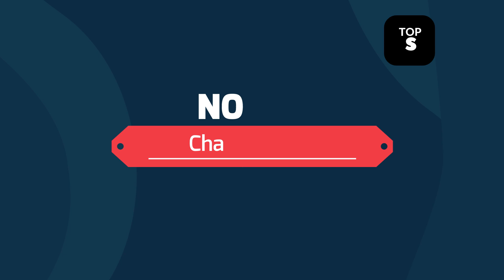Top 10 Most Handsome Singers In The World 2023 | Most Handsome English Singers | Attrective Mans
Plzzz Follow my (Yo.fan) Top 10 Most Handsome Singers In The World 2023 | Most Handsome English Singers | Attrective Mans

There is never a need to strike a video down when you can get it removed within the same day and keep the channel and yourself happy.